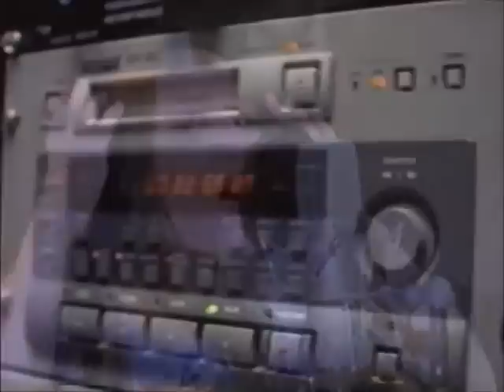Pete Astudillo, Emilio Navaira, Bobby Pulido, Jenifer Peña,- Viviras Selena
Tejano